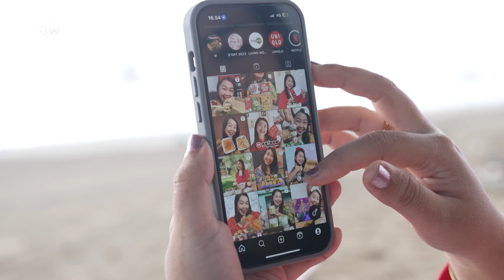Review makanan Indonesia: Cara tergampang dapat uang di media sosial? | Unsung Business Ep.5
Food Vlogger adalah pekerjaan yang dianggap gampang untuk menghasilkan uang. Dengan kemudahan tersebut, apakah benar menjadi seorang food vlogger dapat menghasilkan uang secara gampang? Lantas, apa tantangan saat melakukan review makanan? Simak video UnsungBusiness berikut.

Era digital yang kini terus berkembang juga menghadirkan kreativitas dalam dunia bisnis maupun profesi. DW Indonesia bersama DWBusiness menghadirkan inspirasi pekerjaan yang berpotensi saat ini bagi generasi muda Indonesia untuk berkarya, dalam serial UnsungBusiness.